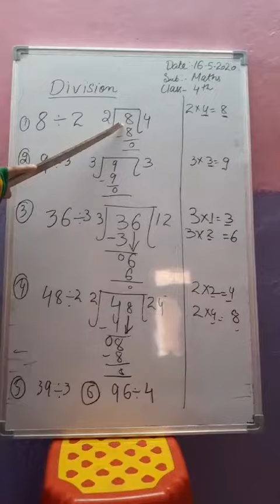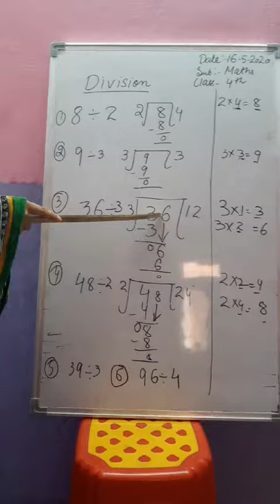Topic: Divisions Class:4th Sub; Maths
Sunita Bhat Teacher B.P.S Natnussa (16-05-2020)